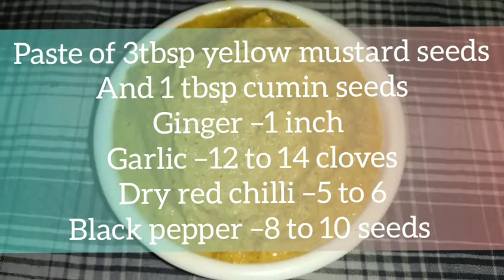fish curry तो बहुत खाई होगी पर एसी fish curry कभी नहीं खाई होगी/recipe of yummy fish curry 😋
recipe of tasty fish curry 😋
INGREDIENTS :-
  1. fish –1 kg

  2 . chopped onion -1 small size

  3. chopped tomatoes –3 medium size

  4. paste of 3 tbsp yellow mustard seeds, 1 tbsp cumin seeds , ginger 1inch, garlic cloves 10 to 12 and dry red chilli 6 to 8

 5. panch phoran - 1 tsp

 6. turmeric powder - 1 tsp

 7. add salt to taste

  8. water –½ litre

cook with Madhu singh 🙏